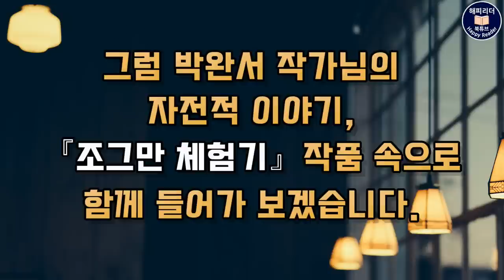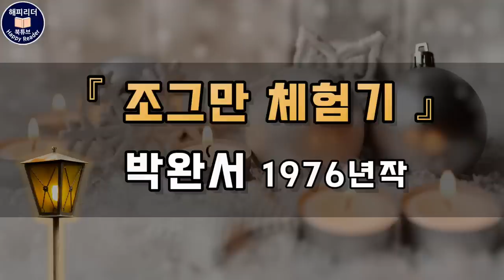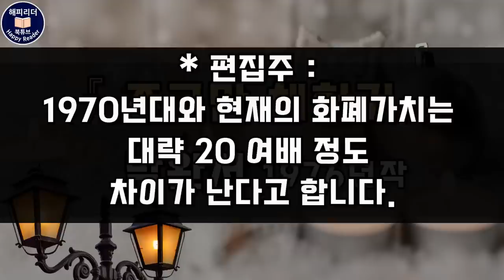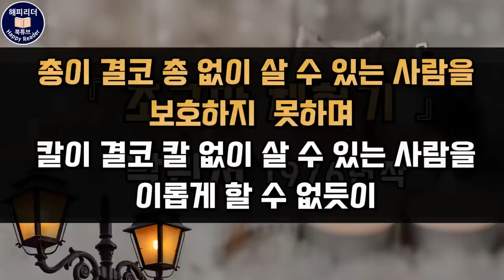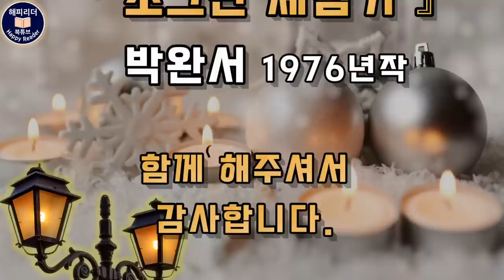오디오북 /박완서 자전소설 /남편은 무슨 잘못을 했길래...[조그만 체험기] 책읽어주는여자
박완서 작가님의 생생한 경험담이 살아 숨쉬는
단편소설 [조그만 체험기] 입니다.
창작과비평, 1976년 가을호에 발표되었던

이 작품은 남편의 옥바라지 체험을 바탕으로
집필한 자전적 소설로
법 집행 과정과 그 현장을 둘러싼 세태를
사실감 넘치는 필치로 그리고 있어
생생한 현장감을 느낄 수 있는
리걸(legal) 세태소설이라고 할 수 있습니다.

00:00 작품해설
01:47 조그만 체험기

◆ 1970년대와 현재의 화폐가치는
대략 20 여배 정도 차이가 난다고 합니다.